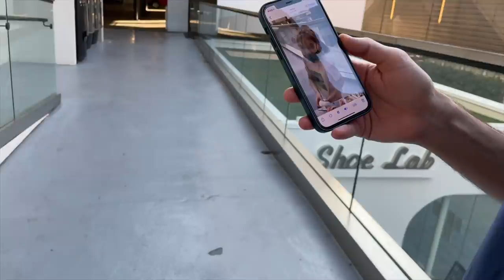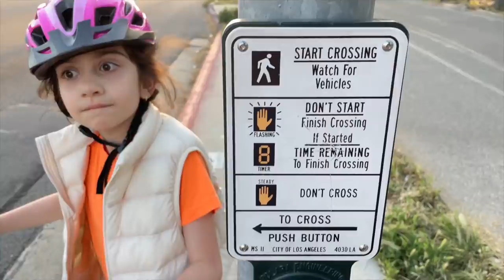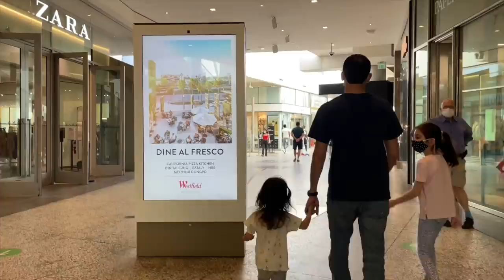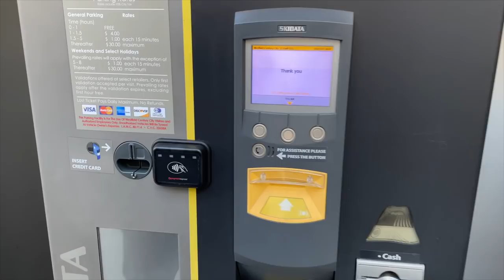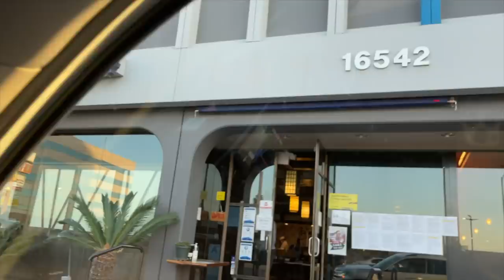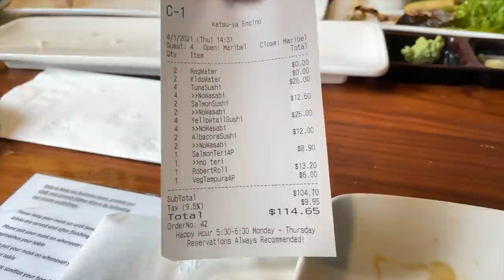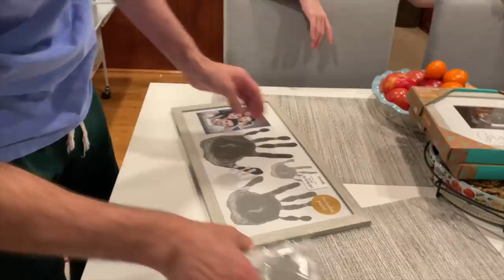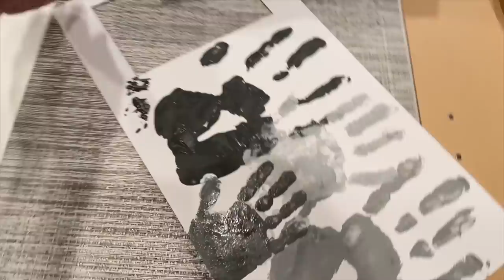Mayk Taysonu Gördük/ İlk defe Suşi /Ailə VLOG / Royal Ismayilov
Music Licensie

License Number - 972022 License owner - The Pro Video
This Specific License is granted by Artlist Ltd (hereinafter: "Artlist"), to:
The Pro Video (hereinafter: the
"Client") as of 11 Sep 2020, regarding the use of the song